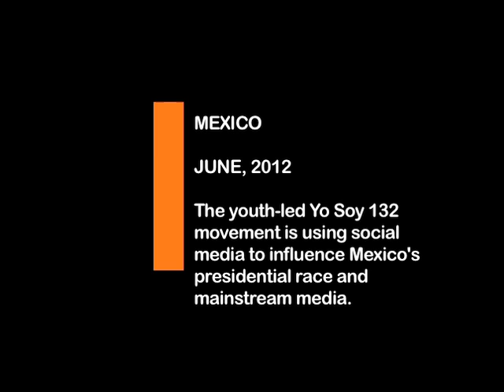IN DEPTH: Yo Soy 132 & the Mexican Presidential Election